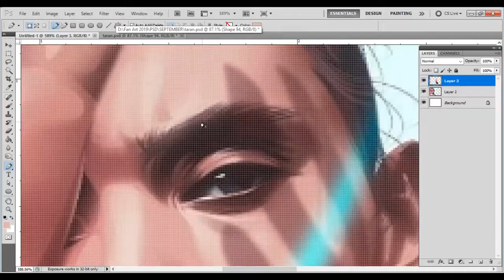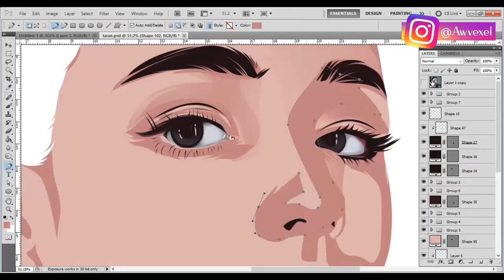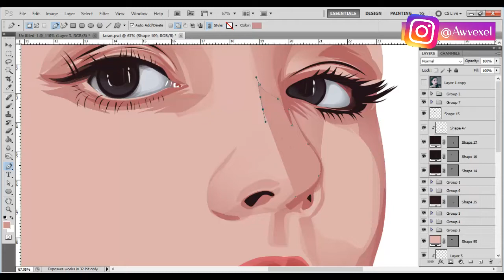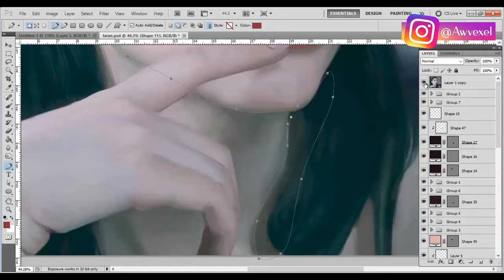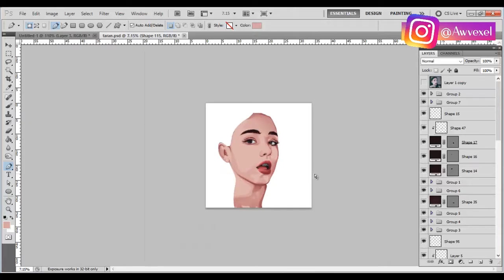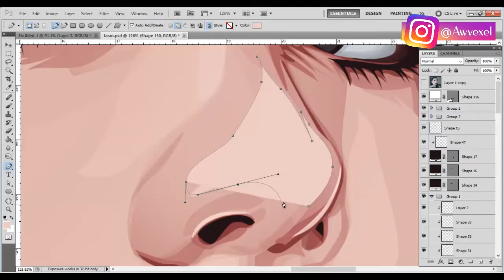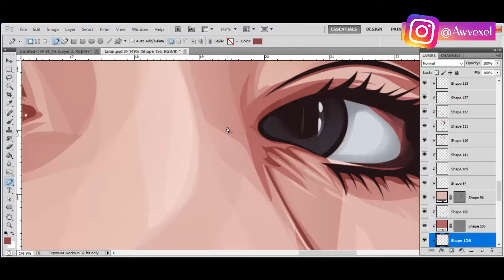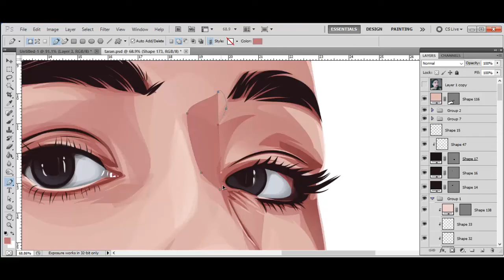Process Vector ART Shading Smooth in Adobe Photoshop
ga mulus" amat ya, belum terlalu ahli bikin mulus.
Peroses Vector Art shading mulus di adobe photoshop